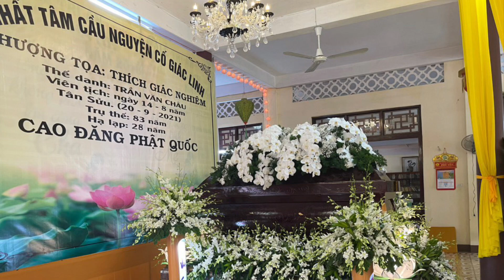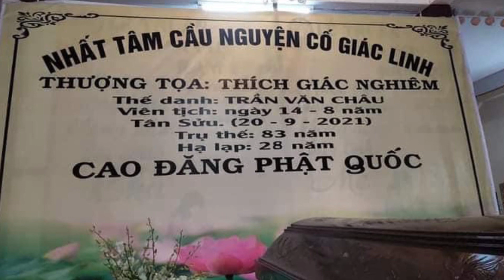TT. Giác Nghiêm (Nha Trang) viên tịch.